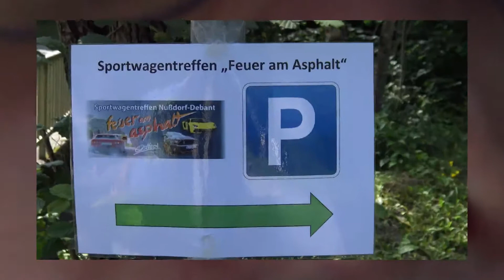Feuer am Asphalt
Sportwagentreffen am Weissensee in Kärnten mit Lamborgini Mc Larn Audi R8 uvm.